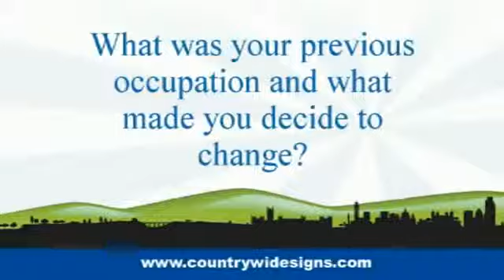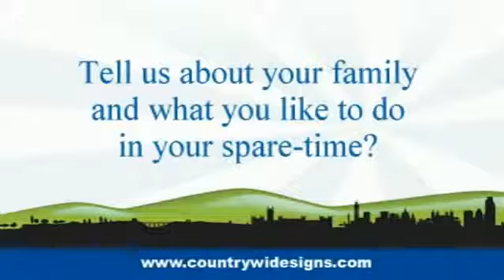CSL - Franchisee Case Study Sandra